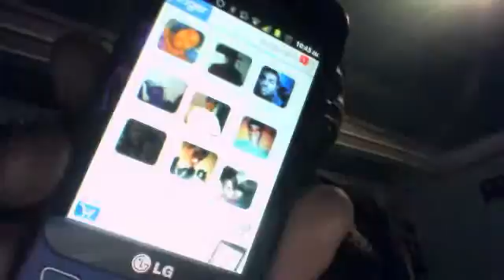Paul Owens 3:Episode 22:Miley 2.o